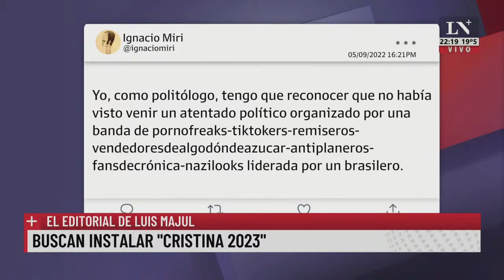Buscan instalar "Cristina 2023". El editorial de Luis Majul.